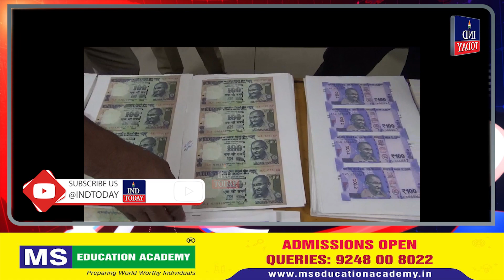Fake Currency Notes Gang Busted | Chandana Deepti,Ips Press Meet | IND TODAY